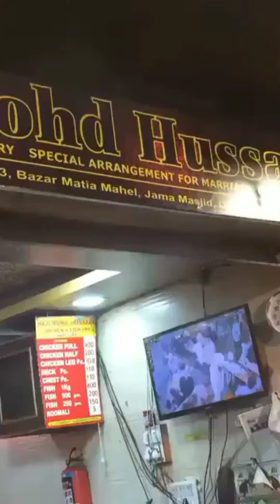Haji Mohammed Fried ChickenatJamma Masjid Delhi | Famous Fried Chicken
Haji Mohammed Fried Chicken in Jamma Masjid Delhi | Famous Fried Chicken | haji mohammed fried chicken